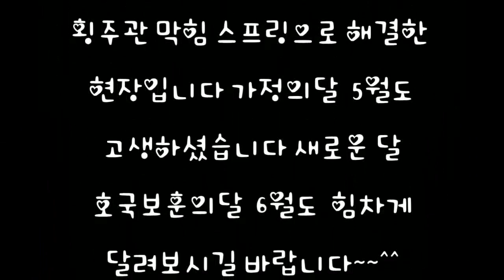5월31일 브이로그 진짜 마지막 현장 변기막힘해결현장 다세대주택 누구책임? Drain Cleaning